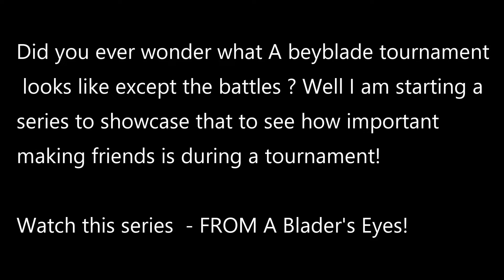Beyblade Burst: Blader's view of a tournament! part 2 - When you have to fight champions!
hey Guys! Enjoy a new series of bladers perspectives for a tournament.

☀️☀️☀️☀️☀️Want Beyblades?

YOGINSTINCT full products NOW ON WHATSAPP